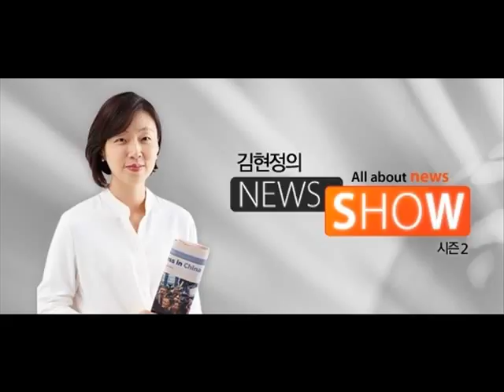[권영철의 Why뉴스] "왜 정청래는 백의종군을 선택했을까?"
대담 : 권영철 선임기자